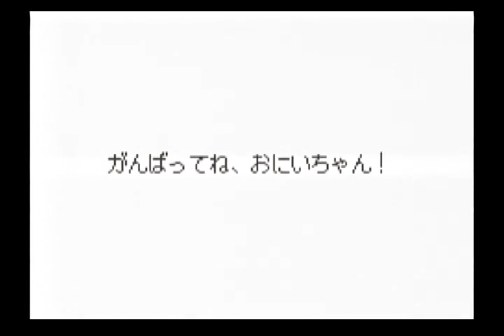ロックマンエグゼ４ ブルームーン 通常プレイ動画パート７ ポンタ戦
ロックマンエグゼ４　ブルームーン
通常プレイ動画パート７
ポンタ戦